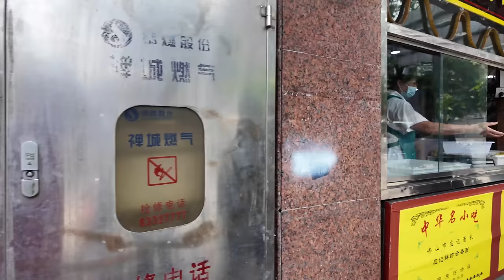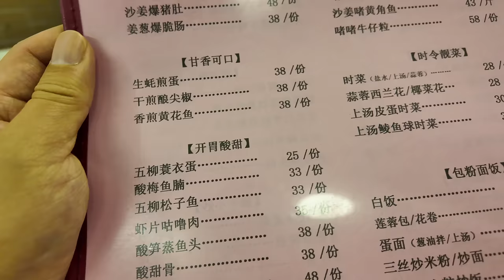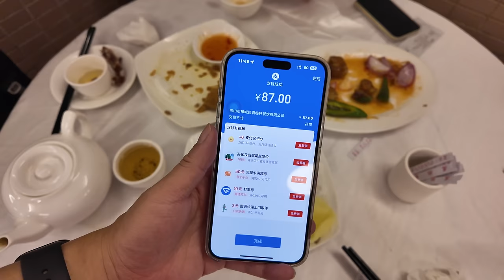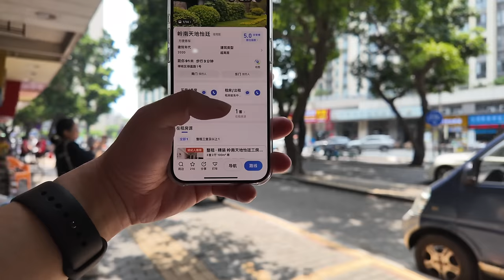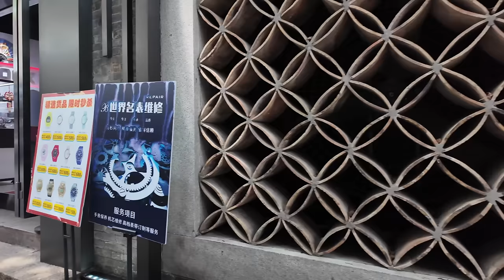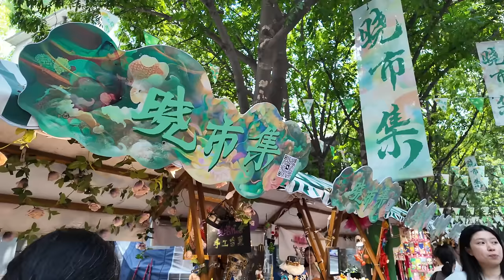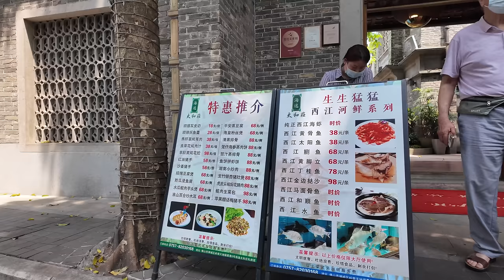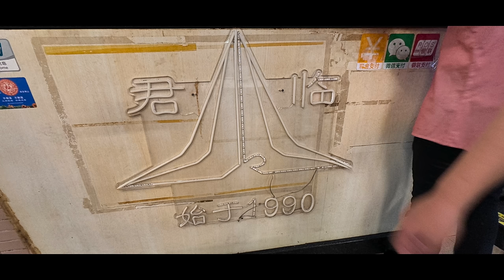佛山本地人推薦！30年粵菜飯店！坐滿本地土著！2人消費87元！傳統芋蓉卷13元！美食旅遊攻略！CP值極高！一定要試！人氣王！排隊網紅店！最新樓價！Canton Food Tour｜GuangZhou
餐廳名稱：君臨餐廳
餐廳地址：佛山市燎原路25號
餐廳消費：蒜香雞翼 ¥35，咕嚕五柳蛋 ¥30，香酥芋蓉卷 ¥13
餐廳名稱：輝記甜品店
餐廳消費：芒果西米露 ¥7.5，雪糕紅豆冰 ¥8.5

燎原路於1959年建路，取 「星星之火，可以燎原」 之意命名。 東連市東下路，西接福祿路，長690公尺。 建路前，原為麒麟巷、對龍巷、太原坊、水巷正街、弼頭正街。
燎原路在古今都延續火光興旺之勢，因此往燎原路兩旁延伸的大大小小老街也備受影響，產生了一批又一批，在坊間被稱為“大富豪”的 人物，其中不乏富商大賈，民族義士，信仰之神等，他們的故事更是為燎原路的古今傳說製造了不少了色彩。

燎原路有一個地方是，老一輩腦海中不能忘卻的地方，這正是 「 望火樓 」。 望火樓，曾經是佛山最高的建築，所在地是現在的福升大廈，是消防隊用來觀望整個佛山鎮發生火災的偵測點。
舊時，福祿路一帶店舖多賣紙料紙品，加之街上有一座天后廟，人們每逢初一十五就拜神祈福，燒祭大量紙錢及香燭，福祿路常呈現仙境也成為火災勝地 。 1759年，火燒連舖40多間，1768年、1778年，燒了50多間，1807年，更是火燒百舖。
過去幾百年間，旺盛火勢依然始終 “ 緊咬 ” 福祿街坊。 為延續這個消防風俗，同時社會又開始受到西方文化思潮影響，人們不只是求神拜佛保平安，更決心透過自己的雙手保護家人。 群策群力建造「望火樓」，籌辦「 福祿大街救火會 」，並集資一萬多購買當時的美國製造的先進救火機。 到後來，隨著「火燭隊」日益壯大，望火樓的角色更覆蓋到整個佛山街。 消防車就用貨車改裝而成，噴上紅色的漆，兩排車站有消防員，後面拉一個水箱裝水，先解決燃眉之急。
在華安市場旁，是佛山絲織業富商的大宅 —— 任圍 。 明清時期，桑基魚池是珠三角腹地主要的經濟生活方式，華南商業重鎮佛山自然成為中國絲織業的中心之一。 18世紀後期至19世紀中期(清嘉慶、道光年間)，佛山出現了兩位巨富，任偉和任應兄弟，二人做絲綢生意，發財後在家鄉興建了大型莊園任圍，包括樂安裡 的任偉莊宅，西側任映坊的任應莊宅。
Liaoyuan Road was built in 1959 and named with the meaning "a single spark can start a prairie fire". It is connected to Dongxia Road in the east and Fulu Road in the west, with a length of 690 meters. Before the road was built, it was originally Qilin Lane, Duilong Lane, Taiyuanfang, Shuixiang Main Street and Butou Main Street.
Liaoyuan Road has continued to be prosperous in ancient and modern times, so the large and small old streets extending on both sides of Liaoyuan Road have also been affected, producing batches of people who are known as "rich people" (Note 1) There are many characters, including wealthy businessmen, national heroes, gods of faith, etc. Their stories have added a lot of color to the ancient and modern legends of the Liaoyuan Road.
Note 1:
"Big Rich" refers to a mysterious character.
An influential and famous person in society.
In this route, we will start a more three-dimensional guided tour experience in the form of "community characters". Trace past street events from historical events, rumors, and stories about ghosts and gods.
There is a place on Liaoyuan Road that the older generation cannot forget. This is the "Wanghuo Tower". The Wanghuo Tower was once the tallest building in Foshan. It is located in the current Fusheng Building. It is a detection point used by the fire brigade to watch fires in the entire Foshan Town.
In the old days, many shops along Fulu Road sold paper materials and paper products. In addition, there was a Tin Hau Temple on the street. People worshiped the gods and prayed for blessings on the first and fifteenth day of the lunar month, and burned large amounts of paper money and incense candles. Fulu Road often presented a fairyland and became a fire resort. . In 1759, more than 40 houses were burned down. In 1768 and 1778, more than 50 houses were burned down. In 1807, hundreds of houses were burned down.
Over the past few hundred years, the strong fire has still been "biting" the Fulu neighborhood. In order to continue this firefighting custom, at the same time, society began to be influenced by Western cultural trends. People not only prayed to gods and Buddhas for safety, but also determined to protect their families with their own hands. They worked together to build the "Fire Watch Tower", organized the "Fulu Street Fire Fighting Party", and raised more than 10,000 yuan to purchase advanced fire engines made in the United States at that time. Later, as the "Fire Candle Team" grew stronger, the role of the fire watchtower expanded to cover the entire Foshan Street. The fire truck was modified from a truck and sprayed with red paint.

Chapters:
00:00 Intro
00:56 佛山松風路/附近美食推薦
05:45 佛山美食街/燎原路/君臨餐廳/讀餐牌時間
09:38 蒜香雞翼/咕嚕五柳蛋/香酥芋蓉卷
17:10 輝記甜點店/芒果西米露/雪糕紅豆冰
22:02 附近樓價如何？
24:20 週末嶺南天地超多遊客
46:45 Ending